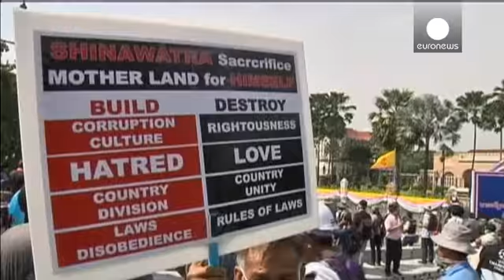Thai police remove barricades outside government buildings allowing protesters inside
The Thai government has ordered police to remove barricades outside police and government...

The Thai government has ordered police to remove barricades outside police and government headquarters and to allow protesters inside.

A  spokesperson said the government wanted to avoid any further confrontation and violence.

The move followed clashes over the weekend and on Monday where anti-government protesters tried to storm the prime minister's office.

The Thai prime minister has rejected protesters' demands that she step down. Yingluck Shinawatra said it would be unconstitutional but that she was open to negotiations.